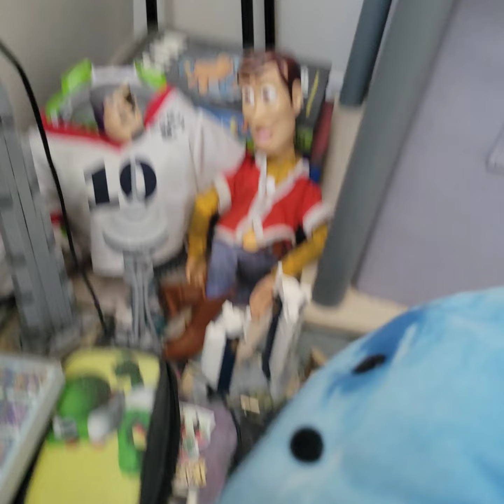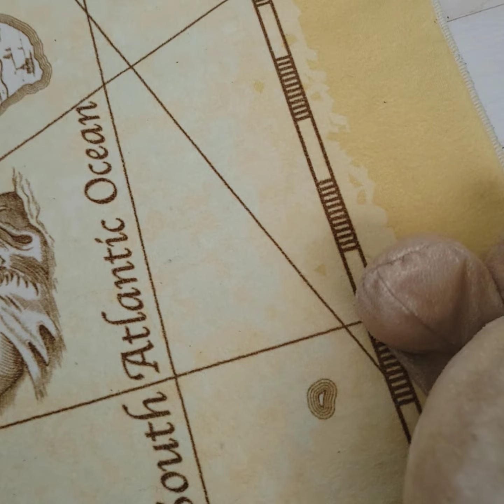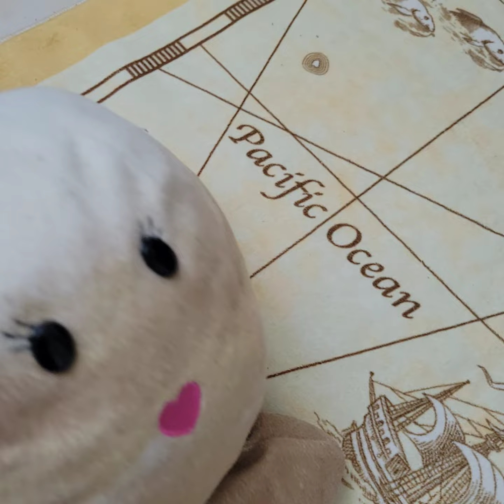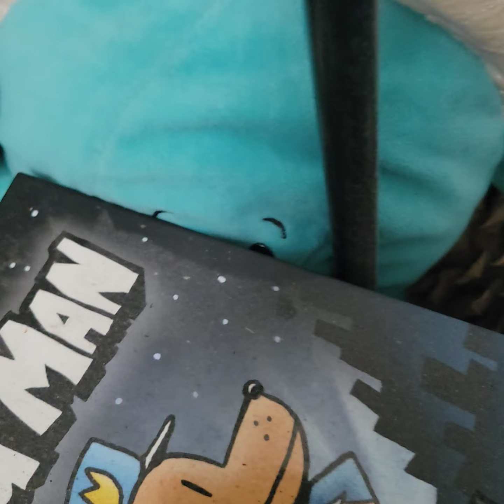TPC 5: Hide & go Run!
Voting's over.